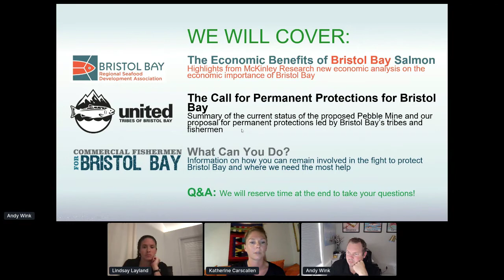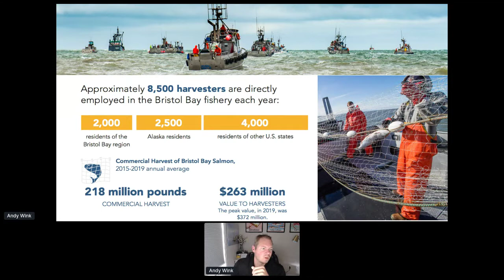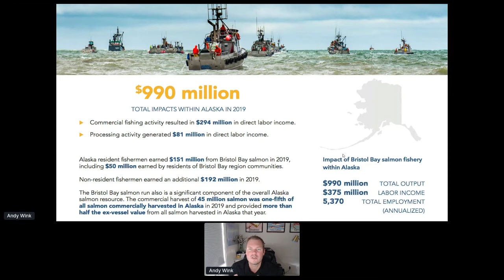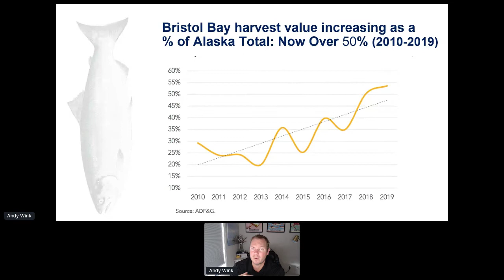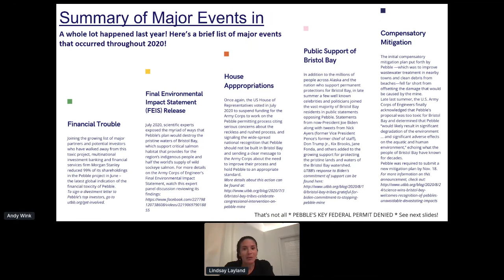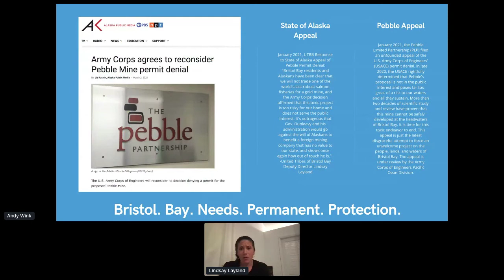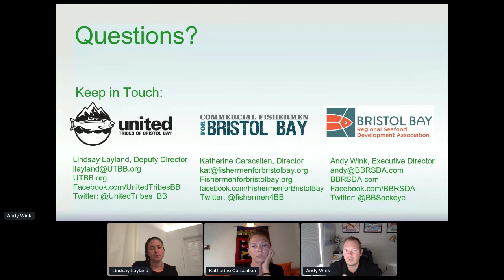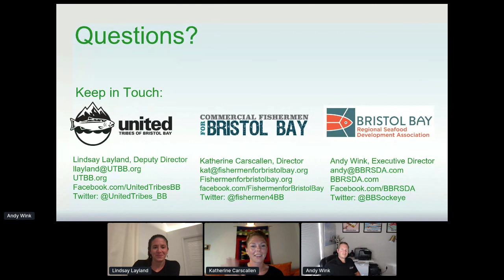Seeking Permanent Protections for Alaska’s Bristol Bay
Bristol Bay fishing leaders, Andy Wink, Katherine Carscallen & Lindsay Layland, explain efforts to establish permanent protections & how to get involved. Overview of Bristol Bay economic impacts, including job & revenue growth.